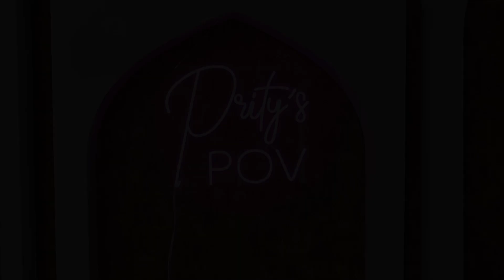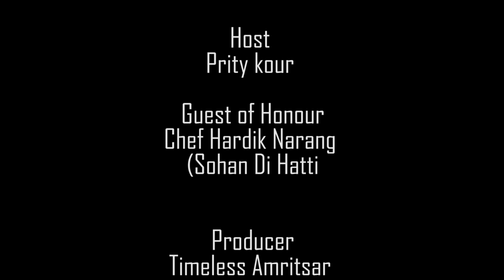Sous Chef to Hotel Owner | Prity's POV Podcast | Ep 5 | CHEF HARDIK NARANG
Hardik Narang, formerly a sous chef at renowned Indian hotels like Andaz Hyatt and JW Marriott Delhi, now leads his own acclaimed restaurant, "Sohan di Hatti." In this podcast, he delves into the fascinating narrative of his culinary journey – from the genesis to working and learning across diverse kitchens. Narang shares insights into the intricacies of flavor, the impact of key factors on food taste, and the discipline imperative for culinary professionals. The episode not only unveils his experiences but also serves as a valuable resource for young, aspiring chefs seeking to glean insights and inspiration for their own paths in the culinary world.

Prity's Podcast By Timeless Amritsar

Host : Prity Kour
Guest of Honour : Chef Hardik Narang
Produced by :  @timelessamritsar
DOP :  @Irisbydanish
Artworks : Tink Saddal
Special Thanks : Dolly Sachdeva | Simarjit Singh | Rohit Mehra | Ridey | Sujal Sharma | Sheetal